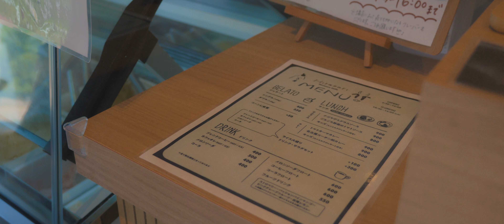ひよこ 好きですか？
とても可愛いひよこを触れます。

【Music】Original
今回の曲も無償であげます。
クレジット無しで動画にご使用ください。

I will give you the music of the video for free.
Please use it for videos without credit.